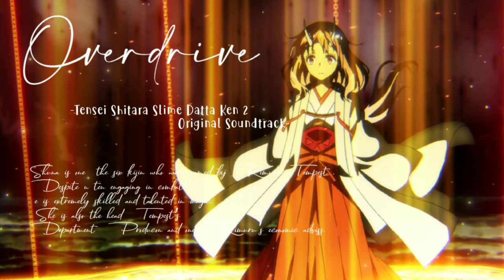Happy_Halloween ✟ Overdrive • Tensei Shitara Slime Datta Ken 2 Original Soundtrack